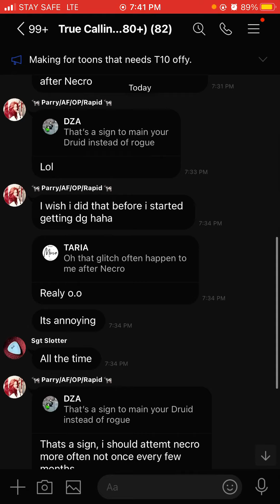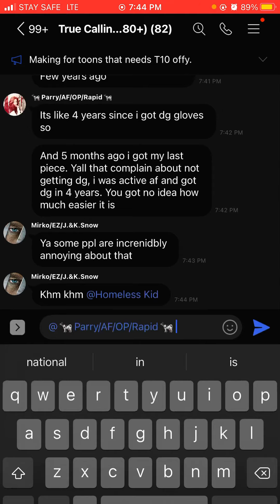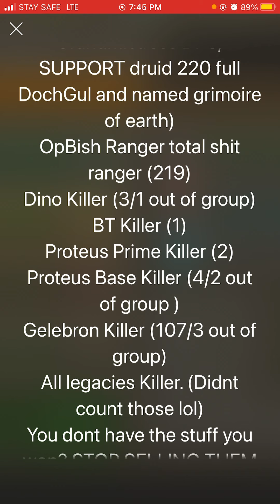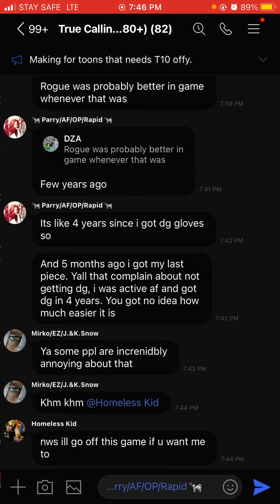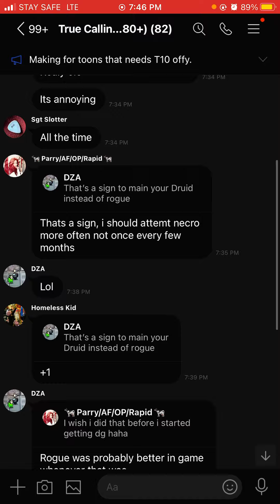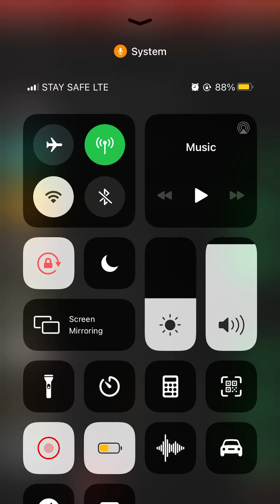Celtic Heroes: Tapio - snuck into cows again